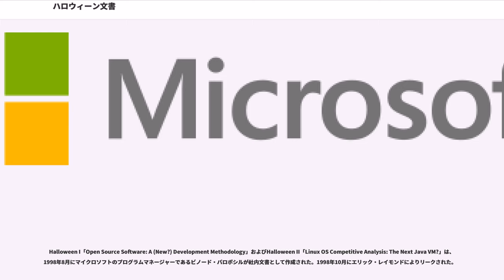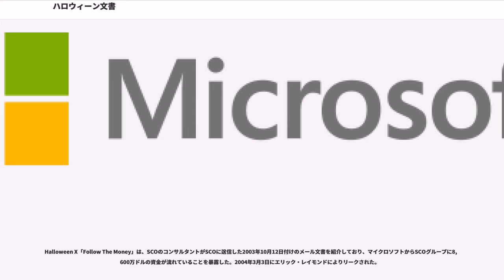ハロウィーン文書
ハロウィーン文書（ハロウィーンぶんしょ、）は、マイクロソフトのオープンソースソフトウェア（OSS）、特にLinuxに対する潜在的企業戦略を記した内部文書にエリック・レイモンドが自身の認識や見解を加えて発表した告発文書である。

一連の文書は最初に公開されたものがハロウィーンに近かったためハロウィーン文書の呼称がつけられた。マイクロソフトの内部文書であるI・II・VII・VIII・Xは本来企業秘密として扱われているものをエリック・レイモンドが情報提供者を伏せてリークしたものである。マイクロソフトの対OSS・Linux戦略がFUD戦略・3E戦略に基付いていることを告発している。

文書の総称は、エリック・レイモンドが最初のハロウィーン文書となるHalloween I・IIを1998年10月の最終週に準備しており、マイクロソフトにとってのナイトメアになりうると考えて「ハロウィーン」文書という呼称がつけられた。総称としてハロウィーン文書としているが、各文書は五月雨式に年月をまたがって公開されており、全ての文書がハロウィーンに近い日付で公開されているものではない。

文書はいくつかの情報源からなっている。IIIのみがマイクロソフトの公式コメント、I・II・VII・VIII・Xはマイクロソフトの社内資料をエリック・レイモンドが入手してリークした文書、残りはエリック・レイモンドによるニュース記事等で発表した応答コメントである。マイクロソフトの内部資料は本来は企業秘密であり、原文がマイクロソフト内で展開されてからハロウィーン文書としてエリック・レイモンドがリークするまでに多少のタイムラグがある。エリック・レイモンドは著作権侵害の指摘を避けるためハロウィーン文書として公開する際に原文への補足・見解コメントが付与している。エリック・レイモンドの応答コメントは、ZDNetなどのニュースサイトで言及されたマイクロソフト社員の見解を引用してマイクロソフトの戦略を解説したものである。

マイクロソフトのオープンソースソフトウェアおよびLinuxへの対抗戦略はいくつかの手法に分けられる。

FUD戦略・3E戦略では、存在しない製品の発表やWindowsの立場をゆるがす競合製品の悪評を広める、閉鎖的な規格によるプラットフォームの囲い込みを提案・実施した。これらの戦略はオープンソースへの戦略以前からマイクロソフトの企業戦略として存在しており、それをOSS・Linuxに適用したものである。しかし、ネガティブ・キャンペーンであるFUD戦略、コンシューマーに高いTCOを求める3E戦略は十分な評価を得られておらず、Halloween VIIでは悪評批判は控える、低いTCOを求める、という反対の戦略も見せている。

シェアードソース戦略では、マイクロソフトの競合組織にならない学術・研究機関、もしくは競合しないことを契約した企業にマイクロソフト製品のソースコードを公開するオープンソースと同じ開発手法を取った。ソースコードの公開により製品の利用・学習を促進し、マイクロソフト製品の利用に際して低いTCOを利用者に提供した。マイクロソフトのシェアードソース・ライセンスの一部はオープンソース・イニシアティブの公認オープンソースライセンスを得るなど、オープンソースソフトウェア分野の開発者への認知活動もした。

第三者組織の支援戦略では、LinuxとWindowsの比較評価に際し第三者を支援してマイクロソフトに有利な結果を発表させる、においてSCOグループを支援するなどを実施した。マイクロソフトは表立つことはないが、婉曲的にLinux評価低下や対Linux訴訟を通してWindowsの優位性確保を試みた。

Halloween I「Open Source Software: A (New?) Development Methodology」およびHalloween II「Linux OS Competitive Analysis: The Next Java VM?」は、1998年8月にマイクロソフトのプログラムマネージャーであるビノード・バロポシルが社内文書として作成された。1998年10月にエリック・レイモンドによりリークされた。

Halloween Iはオープンソースソフトウェアのコンセプトと、それによるマイクロソフトの製品とサービスへの影響の可能性についての詳細を紹介している。そこではオープンソースソフトウェアの強みと弱みについて...